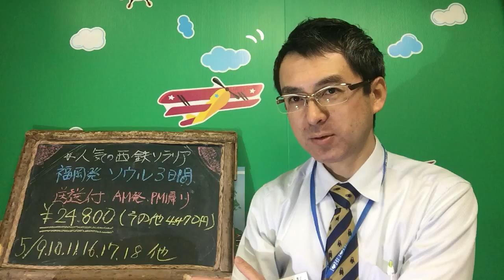福岡発着 人気のソラリア西鉄ホテルに泊まるソウル３日間｜ウィルツアー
ウィルツアースタッフが心からおすすめするソウル３日間フリープランです。価格・内容ともにかなりいいですよ！